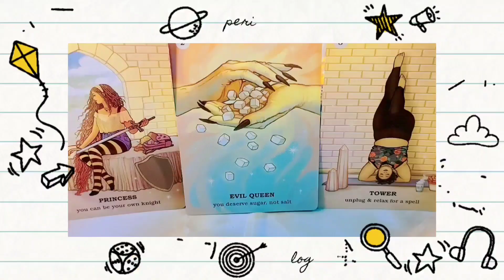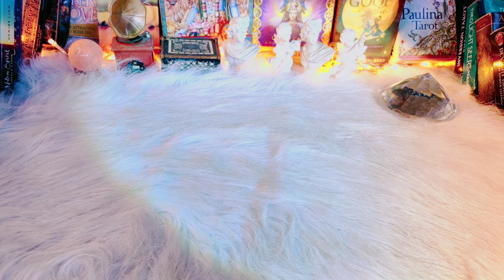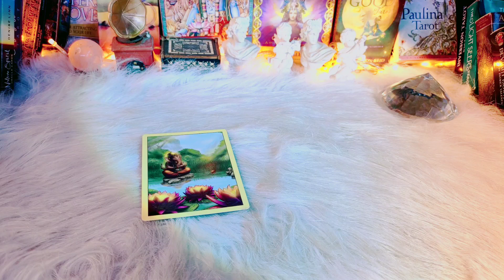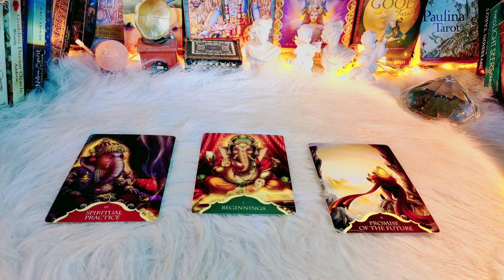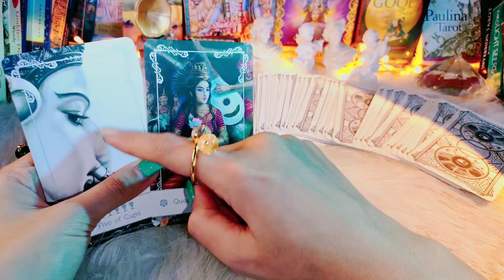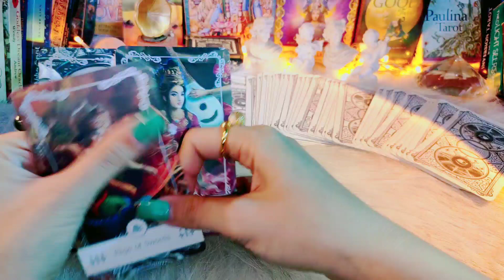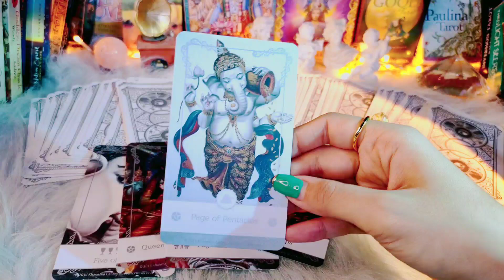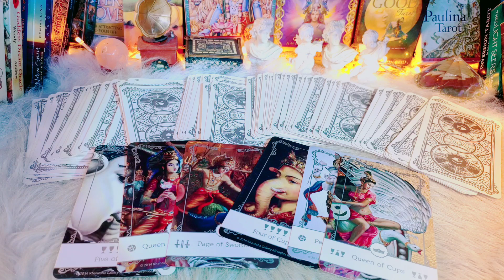Random🔮☀️พระพิฆเนศอยากสื่อสารเรื่องใดกับคุณ✍️🔮